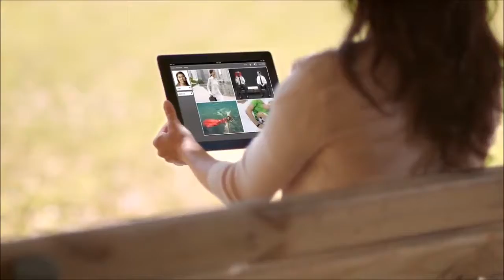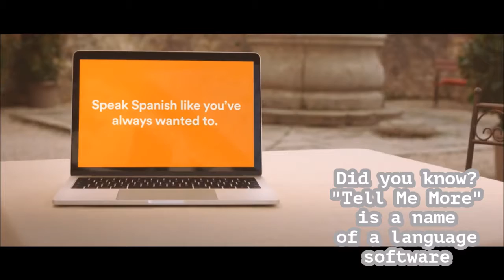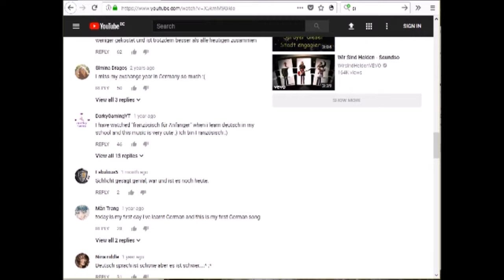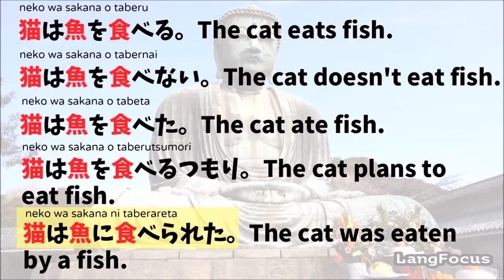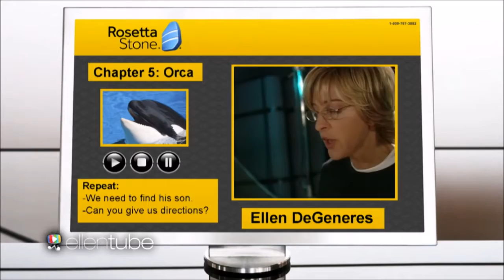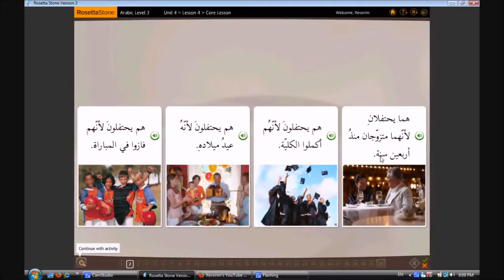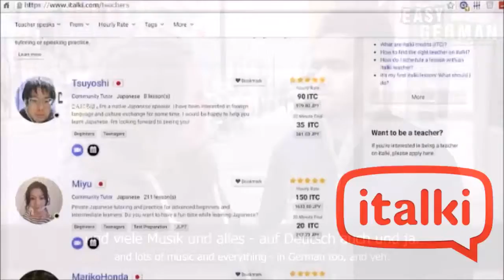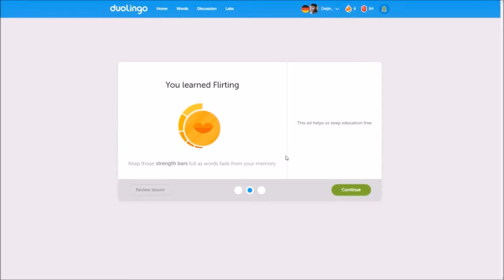Emadeldin Aldafrawy - digital culture - learning languages through digital platforms